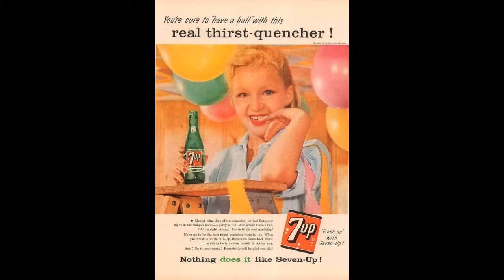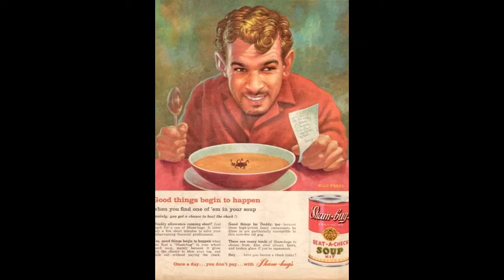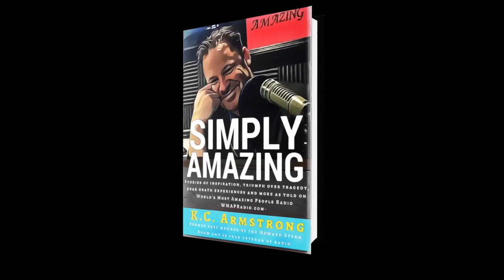KC Armstrong on Howard Stern Vol 3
Timestamp

   1. 00:00  -  MCM Intro / Martin Luther What Day??!! / A Few Words From MLK - A Dream Becomes A Nightmare

   2. 02:22  -  KCs first grade essay that should have put him on a watchlist

   3. 06:58  -  Playing "Ask Howard' with KC to see how well the staff knows Howard / KC has no issue with his mother dating Michael Clarke Duncan / KCs mother was a cute teacher

   4. 21:59  -  KC's ex girlfriend pops up during one of their remote broadcasts / She was the lucky winner of the limp lottery

   5. 28:43  -  MCM  /  These are steel toe toes! Ft. SmokeySuarez

   6. 29:44  -  Today we find out horses are smarter than KC / Dogs are smarter than KC also

   7. 47:31  -  MCM  /  The Baseball Furies dropped the ball and Milk Crate is on second base / You're Marrying A What??!! Feat. Sanford and Son (Calle Luna Calle Sol)

   8. 49:43  -  KC was offered one thousand dollars to ride on a float during the gay pride parade in Chicago

   9. 55:33  -  Discussing KCs gig in Chicago's gay pride / Howards running regimen

  10. 01:18:31  -  MCM  /  What's your name buddy?

  11. 01:19:11  -  KC did potty in bed and has anxiety / His relationship with his father / Anne Heche might have some issues in her head

  12. 01:40:50  -  MCM / The Prez Says

  13. 01:41:06  -  (I hope you're sitting down) KC tries his luck as a Stand Up Comedian "I Hate That".

  14. 01:45:10  - KC opening up for Jackie and John

  15. 01:48:55  - MCM Outro / Trump Says Jared Has Nothing On Milkey / Can You Dig What The Champ Is Saying? / The Early Reports About Milk Crate Were All Wrong

   Kyle Casey "K. C." Armstrong (born July 17, 1975), who grew up in nearby Suffolk County, New York, had been a college football player. He began working on the show as an intern in 1997 and later became associate producer from 1998 to 2004.[32][33] In a 2005 interview, Armstrong revealed that he had been fired from the show by WXRK general manager Tom Chiusano for lapsing back into drug use after spending time in rehab.[34]

   Armstrong was needled by Stern for his good looks and athletic body. Some show staffers, jealous of his appearance, speculated that if he is that good-looking, he must be gay. Armstrong eventually moved to California, where he tried to start a career in acting. He released a comedy DVD called Die Laughing. He has acted in three movies, Death4Told, Grace and the Storm, and Secret War, and appears on the comedy DVD series Meet the Creeps.

   KC Armstrong, former cast member of the Howard Stern Show, has done a 180 degree turn with his life. He is now the proud owner of WMAP Radio, a station dedicated to inspiring and celebrating the triumph of human spirit over adversity. He interviews people who have faced incredible hardships only to become a greater version of themselves in the process, sharing their stories from the first person perspective.